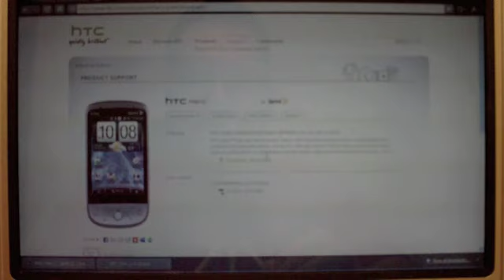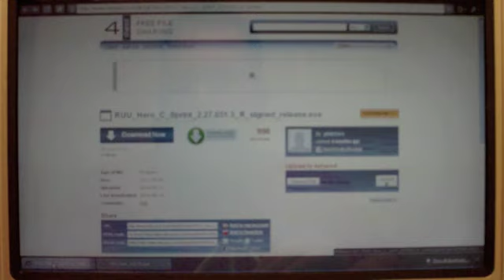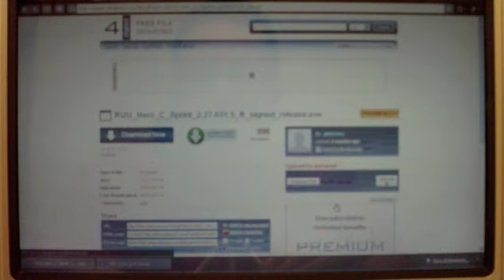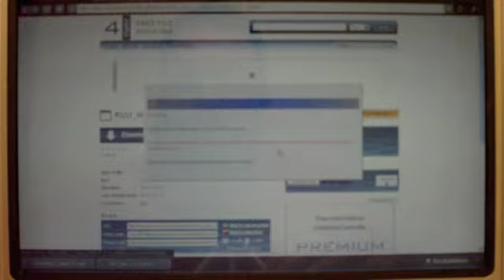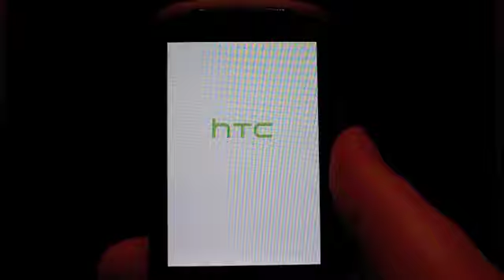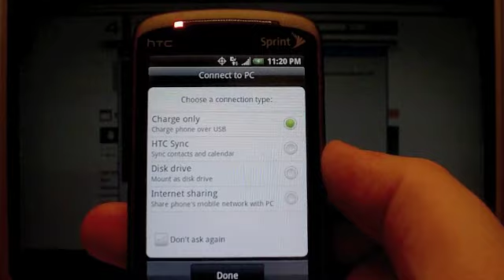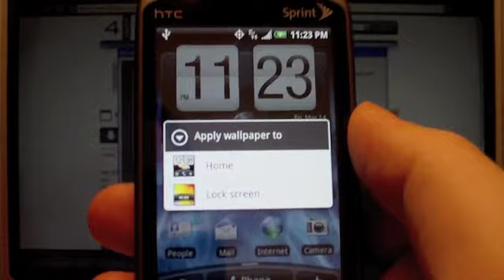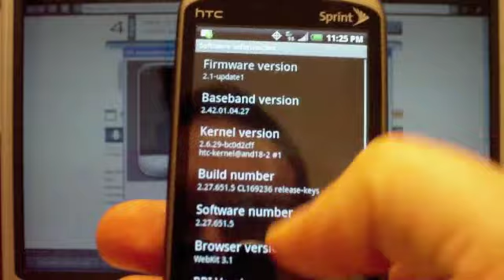Hero Update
Sorry for not including the links. They are in this post